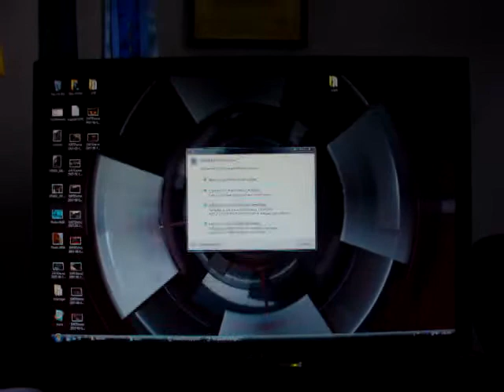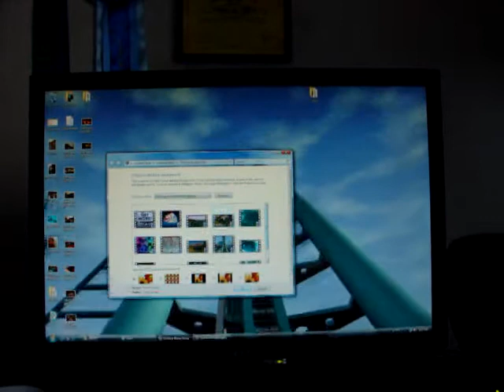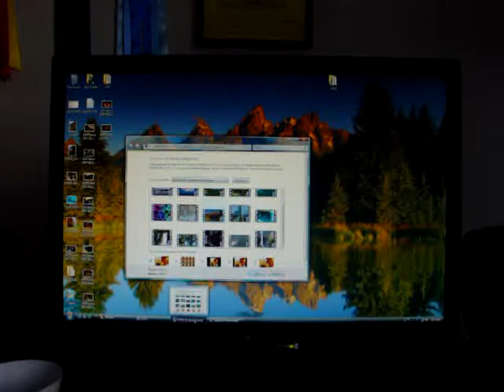Microsoft Deskscape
Animated Desktop